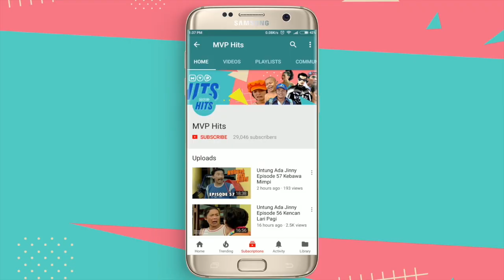Panji Manusia Milenium 2 Episode 30 - Biola Sakti Bagian 2